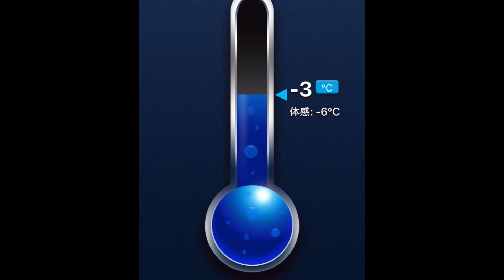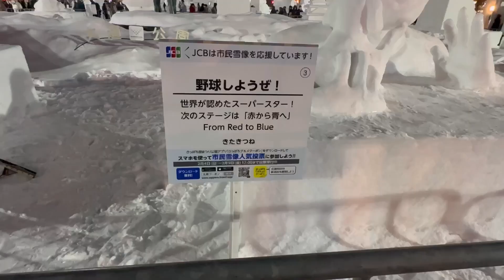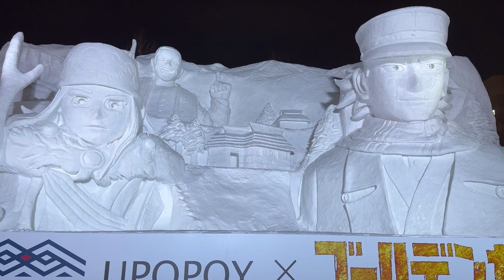札幌雪まつり2024 大通会場